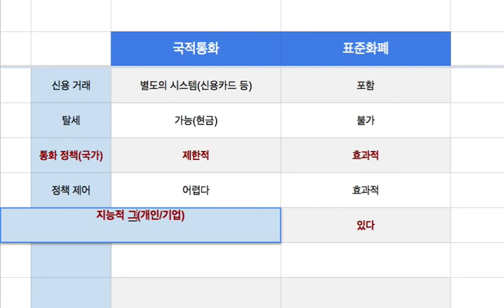4세대 블록체인(화폐금융) 001 - 국적통화 vs 표준통화